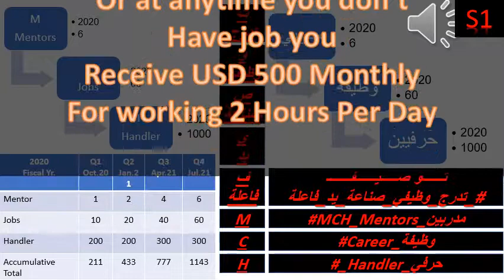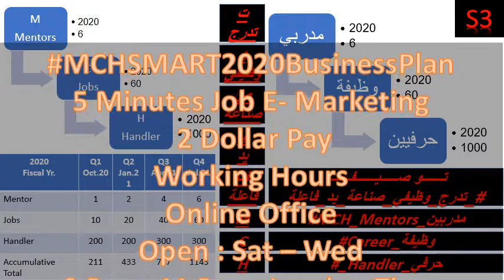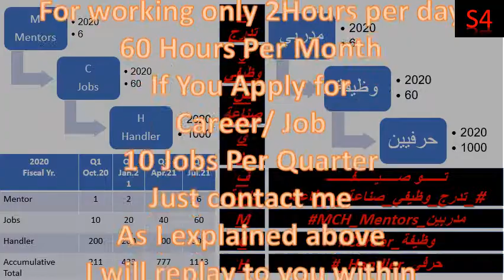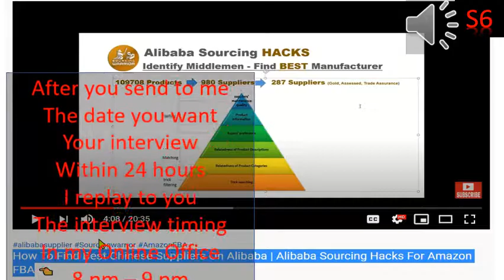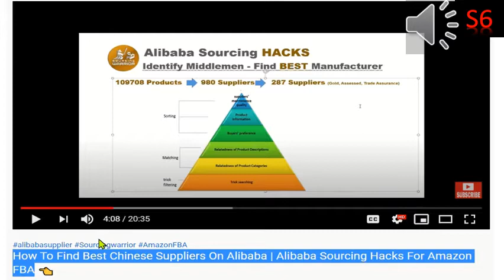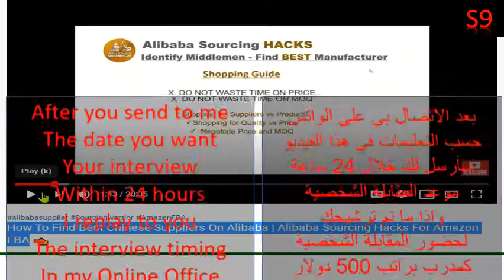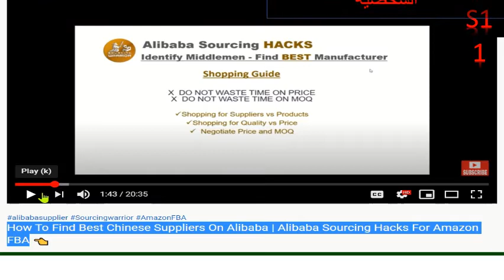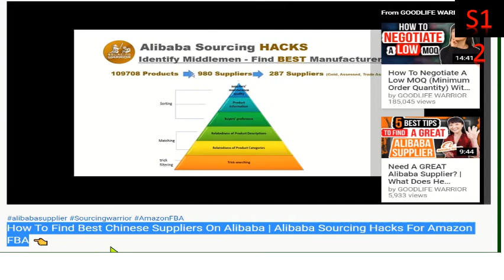MCHSMART2020BusinessPlan VR 01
5 Minutes Job E-Marketing
 2 Dollar Pay
Working Hours
Online Office
Open : Sat – Wed
9 Pm – 11 Pm – London Time
To Reserve
Your Interview Time
As I explained above
I will replay to you within
24 Hours
With your schedule for an interview
And I will be waiting for you
It is your chance to get job with me
I will pay for your Social Security
After working with me
10 Years @ Age of 70
Or at any time you don’t
Have job you
Receive USD 500 Monthly
For working 2 Hours Per Day
After you send to me
The date you want
Your interview
Within 24 hours
I replay to you
The interview timing
In my Online Office
8 pm – 9 pm
I will send you message
To teach you 5 hours free of charge
How to be ready
For the interview

بعد الاتصال بي على الواتس
حسب التعليمات في هذا الفيديو
سأرسل لك خلال 24 ساعة
موعد المثابلة الشخصية
واذا ما تم ترشيحك
لحضور المقابلة الشخصية
كمدرب براتب 500 دولار
عمل ساعتين يوميا
60 ساعة شهريا
أو حتى متدرب وتعمل كمندوب مبيعات في علي بابا
وسأقدم لك تدريب 5 ساعات
مجانية بقيمة 100 دولار
تدفعها عندما تجتاز المقابلة الشخصية